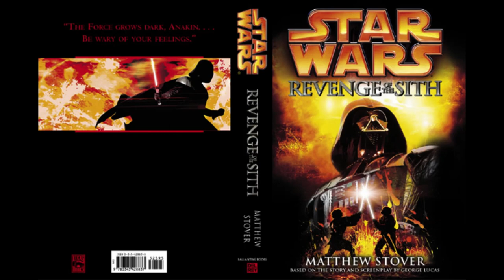The Tragedy Of Darth Plagueis The Wise (Star Wars: Episode III - Revenge Of The Sith)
In this excerpt, Palpatine tells Anakin a Sith Legend. This legend is about Darth Plagueis, Sidious' former master. The only reason why Palpatine is telling Anakin of this legend is to gain his trust and manipulate him over the Dark Side. Earlier, Anakin had told Palpatine about his fear of losing Padmé, which is part of why Palpatine tells Anakin this tale in the first place.

We all remember this scene. We loved it, we memed it. We quote it all the time, etc. Tbh, I didn't see much of a difference between this scene and the scene from the film. Besides this beautiful line: "What about the apprentice? What happens to him?""Oh, him. He goes on to become the greatest Dark Lord the Sith have ever known . . ."